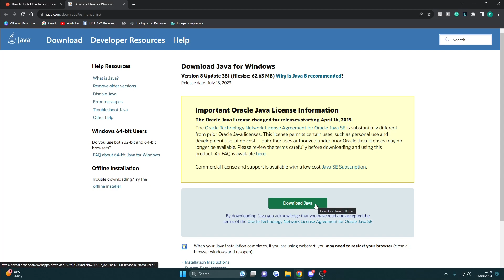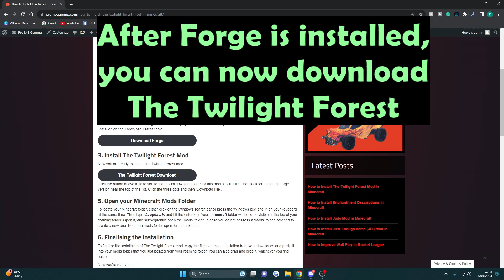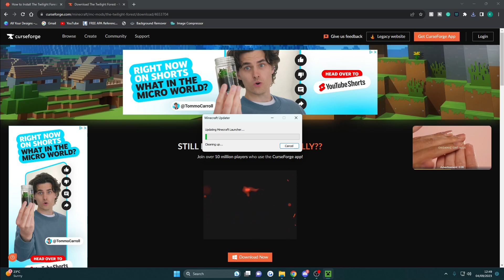How to Install The Twilight Forest Mod in Minecraft 1.20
This tutorial showcases how to install The Twilight Forest mod in Minecraft 1.20.
Download The Twilight Forest Mod in 1.20 Minecraft through the link above. Jarfix and Forge will need to be installed beforehand for the mod to work.